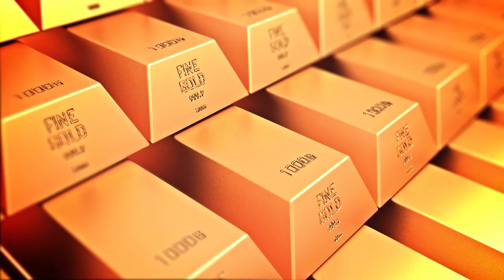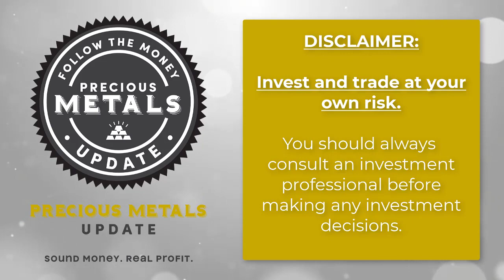Precious Metals Market Update - Tom Cloud (2/24/2021)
Tom Cloud has been helping individuals and businesses buy and sell physical gold, silver, palladium, and platinum coins/bars since 1977.

Are you ready for the next wave in gold and silver prices?

Veteran precious metals advisor Tom Cloud answers viewer questions and shares his latest insights in this brief video.

Tom Cloud has been serving clients around the world since 1977. Get Tom's monetary insights and precious metals analysis twice a month.

top incoming searches: gold investing, silver investing, gold-silver ratio, precious metals investing, tom cloud, jerry robinson, where to buy gold, where to buy silver, follow the money radio, ftmdaily, ftmweekly, buy platinum online, buy palladium online, gold blockchain, central banks, central banks buying gold